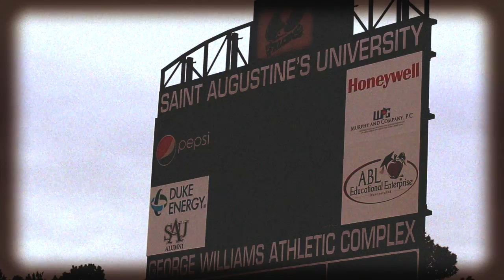FBGPU's Talkin' Ball with The Czar: Tim Chavous, Saint Augustine's University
FBGPU's Talkin' Ball with The Czar: Tim Chavous